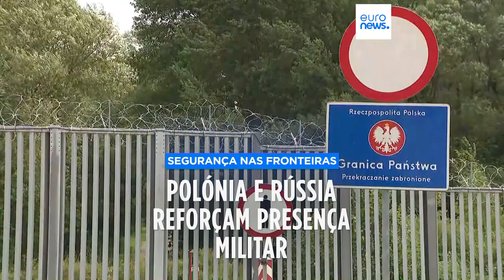Polónia reforça policiamento na fronteira com a Bielorrússia por temer outra crise migratória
Autoridades polacas reforçam policiamento na fronteira com a Bielorrússia, temem nova crise migratória.